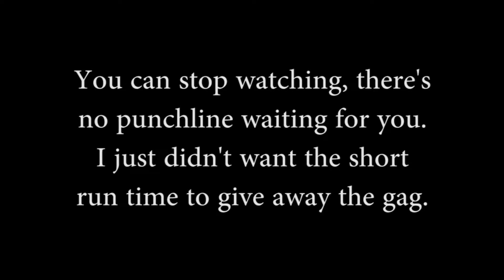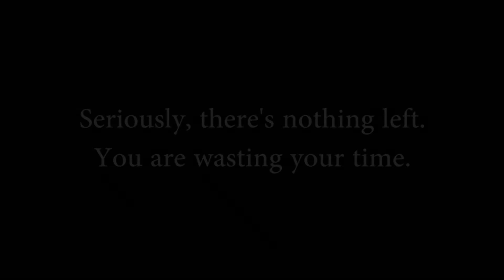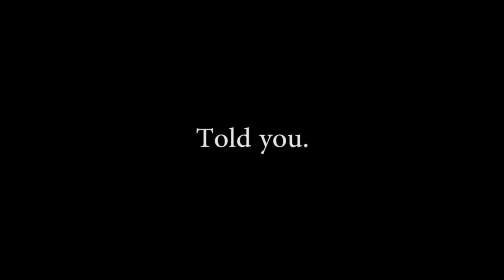WTF Cinema Episode 57 - Fantastic Four 2015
I reviewed the original, why not suffer again?